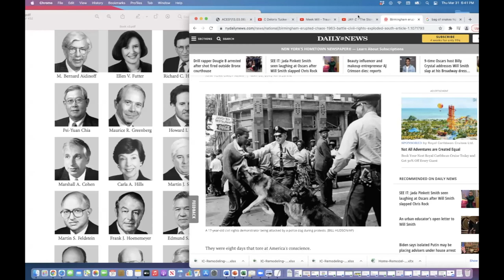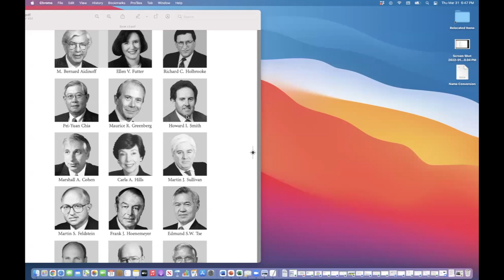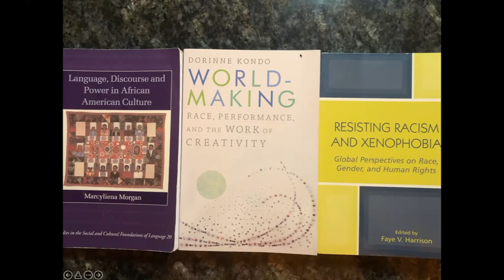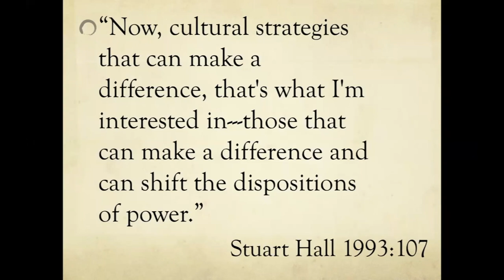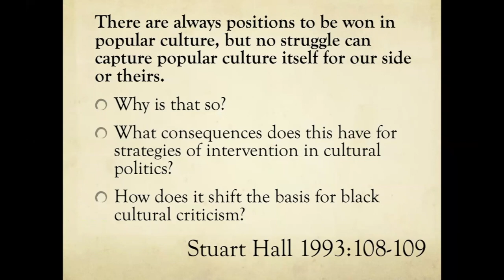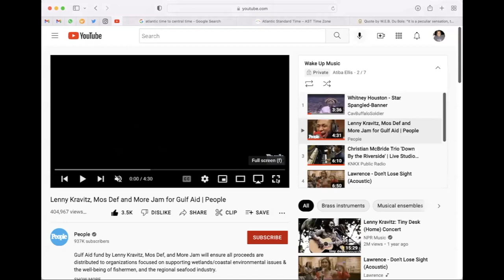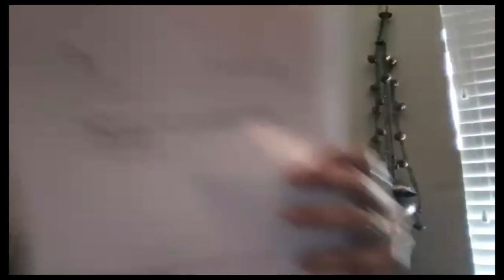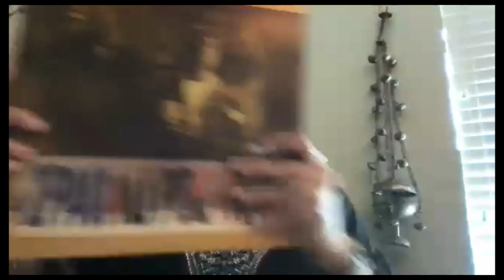RWU Law Hip Hop & The Law March 21, 2022